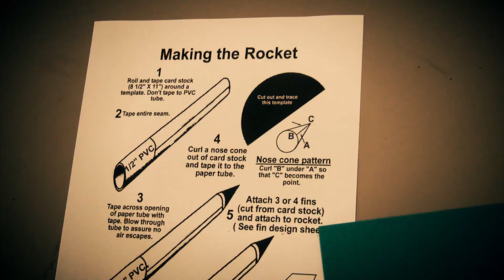Summer School 2015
For the second year running our summer school was a fantastic success.

This is a highlights video of the week.